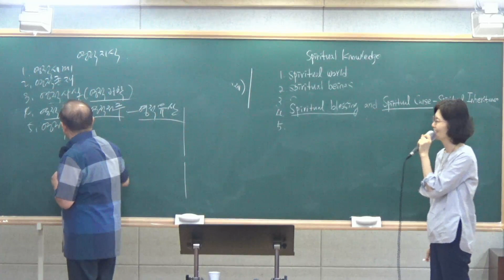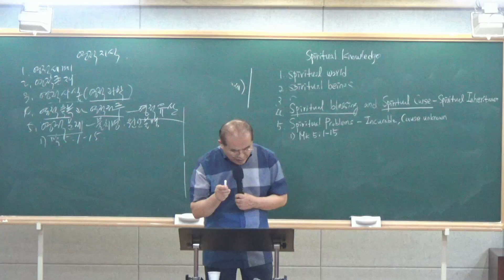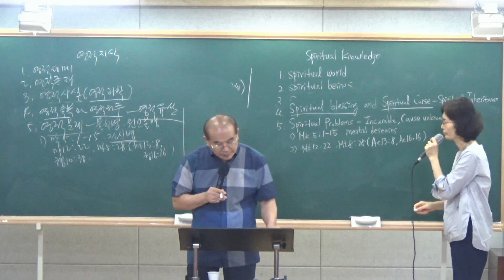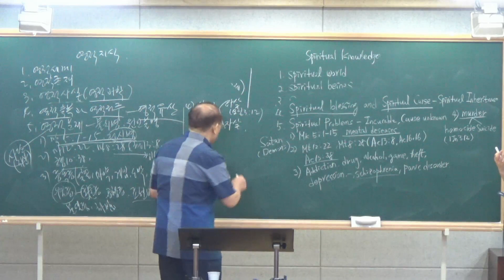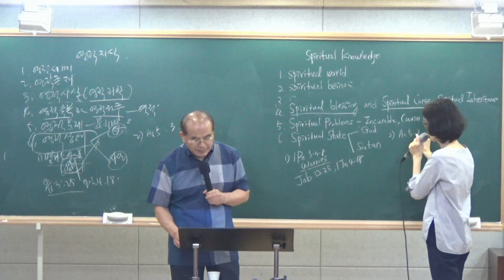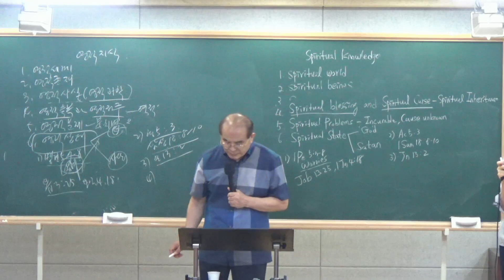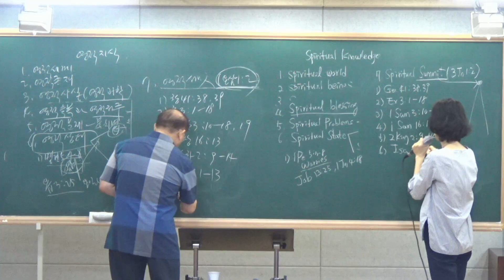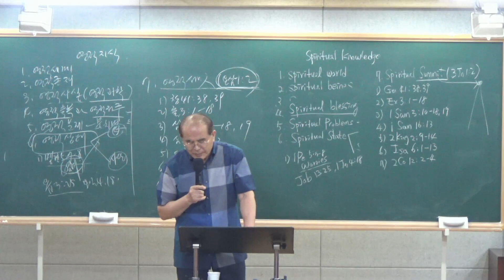2022 07 22 제2차 우간다 집중훈련 5강